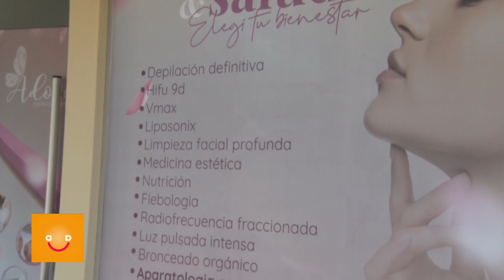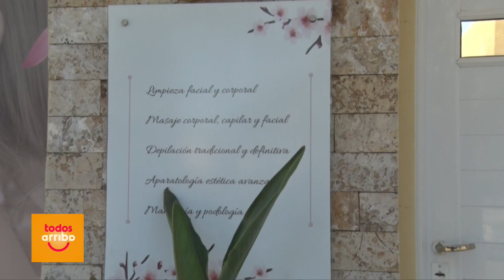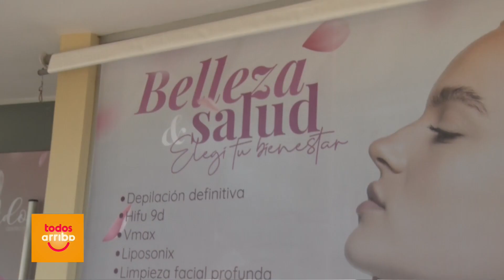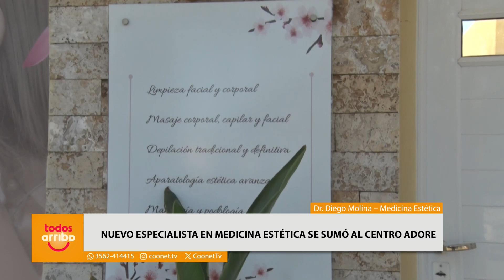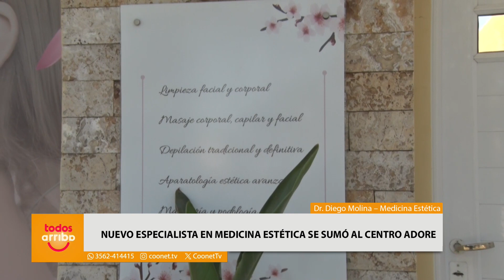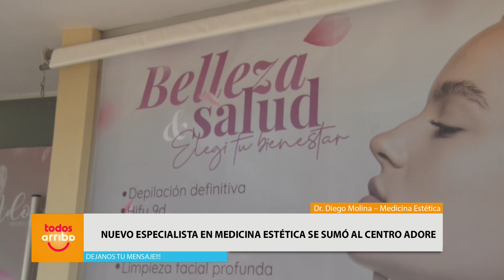Nuevo servicio en ADORE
Dr. Diego Molina – Medicina Estética
✅ Nuevo servicio en ADORE de la mano del dr Diego Molina
✅ Nuevo especialista en medicina estética se sumó al centro ADORE
El Dr. Diego Molina se suma al staff de profesionales del Centro de Estética ADORE en Brinkmann.
Brindando servicios de:
Botox
Baby Botox
Labios
Rinomodelacion
PRP
Long lasting
Sculpra
Profhilo
Mesoterapia
Vacuna antiage
Hilos tensores
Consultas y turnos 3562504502